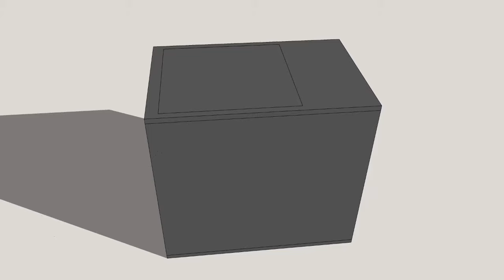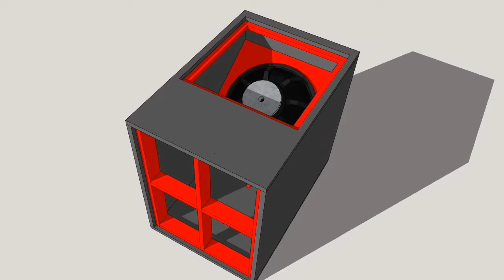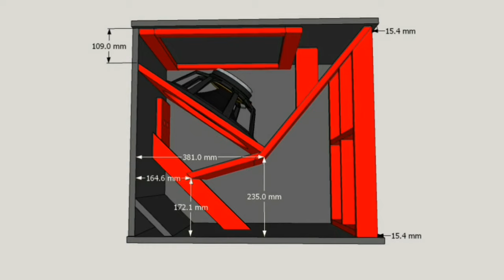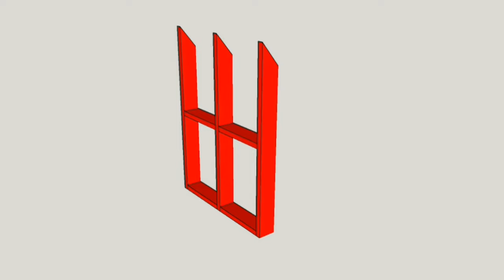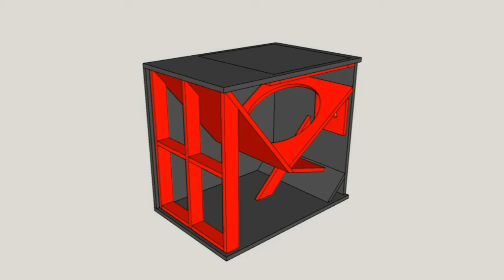TURBOSOUND TSW115 CUSTOM | TURBO 15 INCH | FULL PLAN